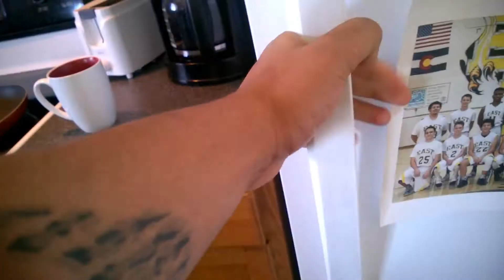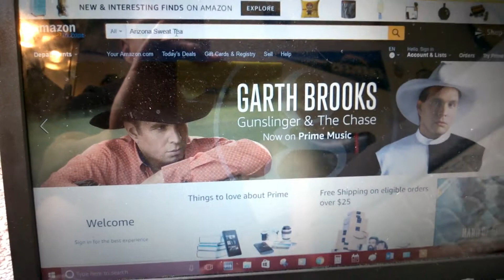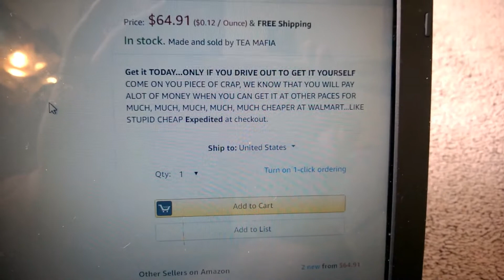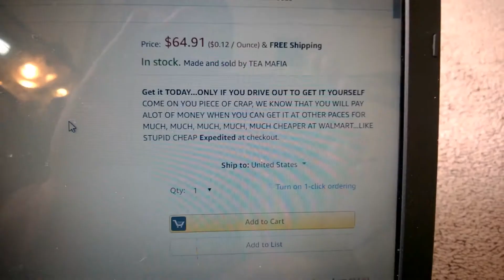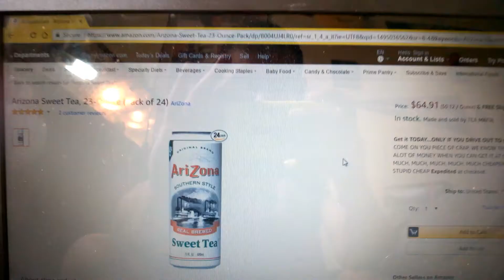Passion of The Tea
Something new and hope it is liked. Releasing more gameplay tomorrow!

Before I Forget - by Slipknot